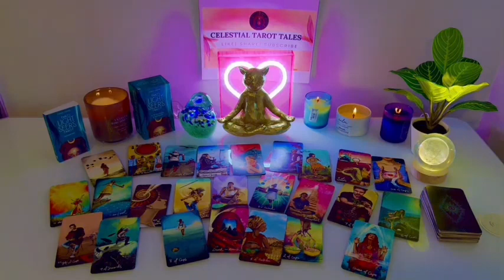SAGITTARIUS ❤️✨,ALL EYES👀ARE ON YOU!!!✨YOU HAVE A SECRET ADMIRER, WHO IS COMING TO MAKE IT OFFICIAL😍